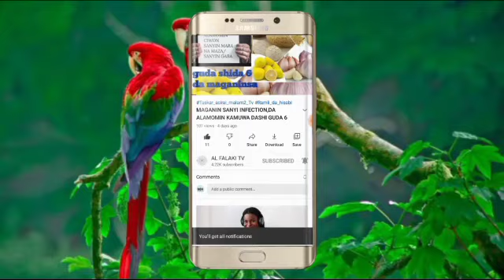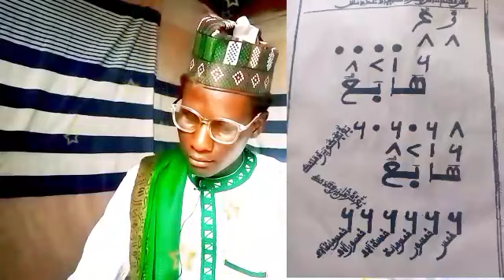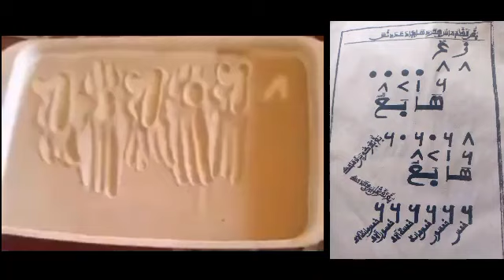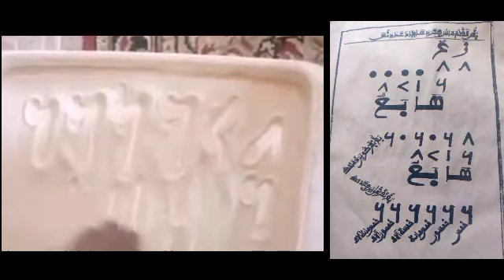009 KOYON BUGUN HISABI KASHI na tara